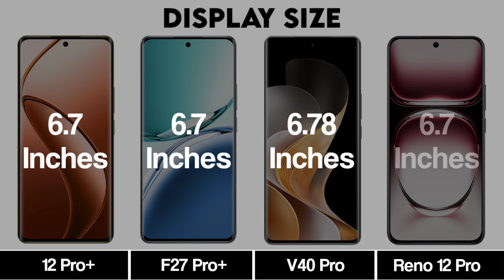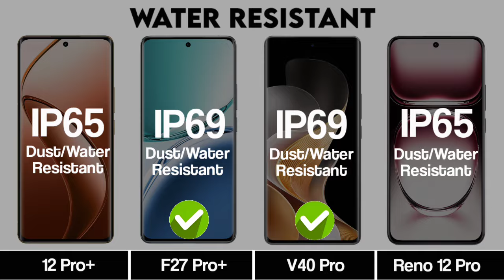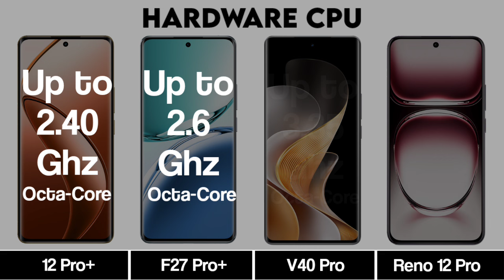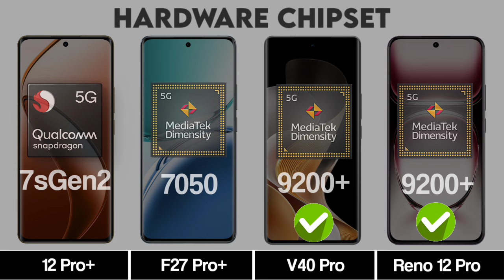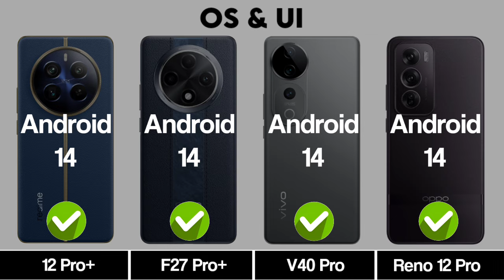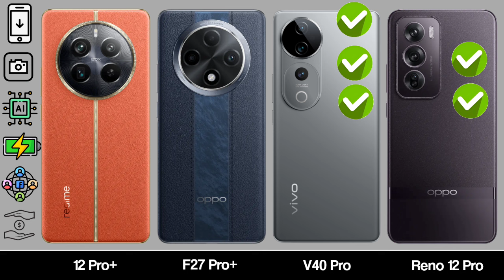Realme 12 Pro+ vs Oppo F27 Pro+ Vs Vivo V40 Pro Vs Oppo Reno 12 Pro